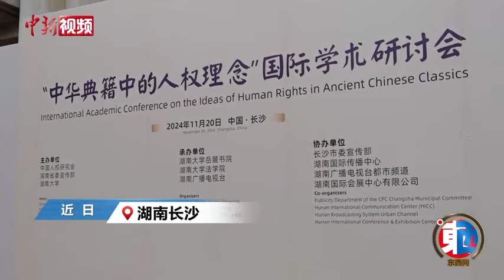【东西问】外国学者最爱哪一部中华典籍？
近日，“中华典籍中的人权理念”国际学术研讨会在湖南长沙举办期间，世界各地的文学、哲学、历史学等领域专家学者齐聚一堂，共同交流和分享对中华文化的研究与见解。他们最喜欢的中华典籍是什么？其中哪些观点给他们留下深刻印象？对他们有哪些启发？来听听学者们的看法。